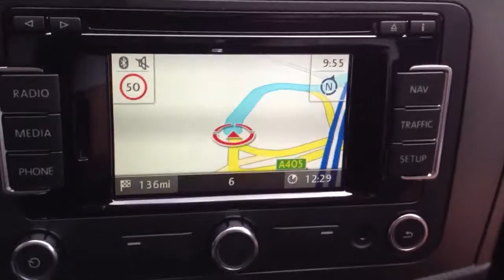Twat-Nav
Twat-Nav giving us a very precise estimate of how long we should be following this road for!